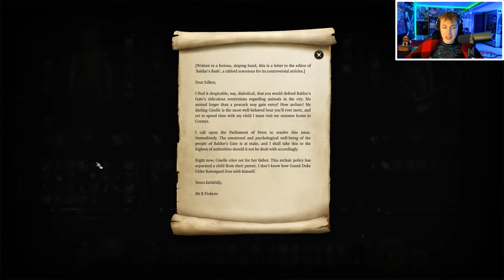Tekking Plays Baldur's Gate 3 - Rise of The Bark Urge (Part 4)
A visit to sweet our sweet ol' auntie...